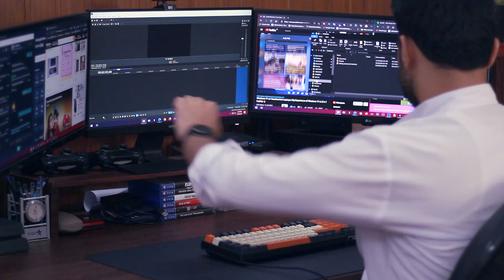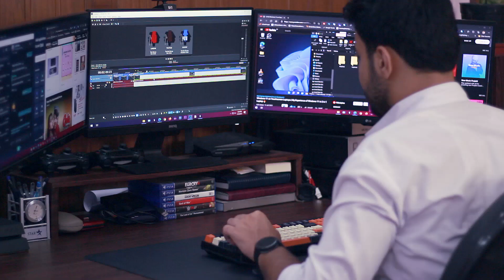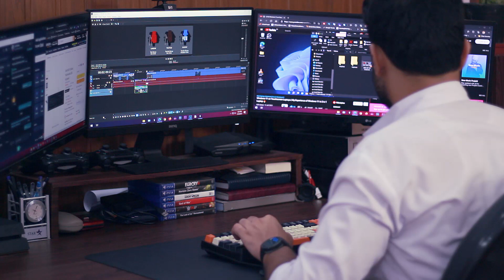is Triple Monitor Setup is Worth It? Pros & Cons of Triple Monitor Setup 🔥📺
dosto is video mai aapko bata rha hu triple monitor setup ke baare mai ki kya Triple monitor setup worth it hai ya nhi aur triple monitor setup ke kya pros hai aur kya cons hai toh umeed hai ki aapko ye video pasand aai hogi :)

Monitors:
1. Cheap Monitor
2. Cheap Gaming Monitor (75hz)
3. Best Budget IPS Monitor (LG)
4. Best Budget IPS Monitor (Samsung)
5. Best Budget UltraWide Monitor
6. Best Budget Gaming Monitor (24 Inch, 144Hz)
7. Best 27 Inch Gaming Monitor 1080P (144Hz)
8. Best 27 Inch Gaming Monitor 1080P (240Hz)
9. Best 2K Monitor
10. Best 2K Gaming Monitor (144Hz)
11. Best Ultrawide Monitor
12. Best 4K Monitor
Keyboard & Mouse:
1. Cheap Keyboard
2. Cheap Mouse
3. Best Budget Mouse
4. Best Budget Gaming Keyboard
5. Best Budet Gaming Mouse
6. Best Budget Mechanical Keyborad
7. Best Gaming Keyboard
8. Best Gaming Mouse
Cameras:
1. DSLR for Beginner
2. Best Budget DSLR
3. Best Budget Mirrorless Camera
4. Best DSLR for Youtube
Mics:
1. Cheap Lapel Mic
2. Budget Lapel Mic (Maono)
3. Best Lapel Mic (Boya)
4. Budget Condenser Microphone
5. Blue Snowball
6. Maono AU-400
7. Blue Yeti
Tripods:
1. Cheap Tripod (For Beginners)
2. Cheap Gorillapod Tripod (For Beginners)
3. Best Budget Tripod With Fluid Head
4. Best Budget Tripod With Ball Head
5. Best Gorillapod Tripod
6. Best Tripod With Fluid Head
Audio Recorders:
1. Best Budget Audio Recorder (Zoom H1)
2. Tascam DR-05
3. My Favorite Voice Recorder
4. Best Voice Recorder
Lights:
1. Light For Beginner
2. Best Budget Video Light
3. Best Budget Ring Light
4. Best RIng Light
5. Best Budget Sudio Light Kit
6. Best Sudio Light (My Personal Favorite)